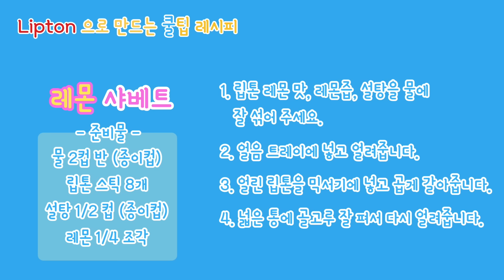[달쉐프] 립톤 스틱으로 집에서도 만드는 초간단 스무디, 샤베트!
시원한 아이스티하면 생각나는 립톤 스틱!!
립톤 스틱으로 아이스티 뿐만 아니라
시원하고 달콤한 스무디와
입에서 살살 녹는 샤베트도 만들 수 있어요!!

누구나 따라할 수 있을만큼 레시피도 매우 간단하니
카페에서 맛보던 시원하고 달콤한 음료를 집에서
직접 만들어 봅시다!!

준비물

**복숭아 스무디**
물(종이컵 2컵반), 립톤스틱(4개), 바닐라 아이스크림(4스푼), 황도(복숭아1개)

**레몬 샤베트**
물(종이컵 2컵반), 립톤스틱(8개), 설탕(종이컵 1/2컵) 레몬(1/4개)